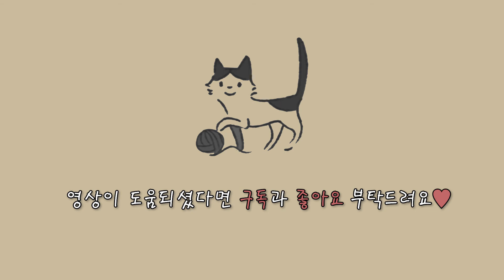두루마리휴지 케이스 뜨기 _ 코바늘로 따뜻한 느낌의 휴지커버를 만들어봐요 :D How to Crochet a Toilet Paper Case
이번시간에는 두루마리휴지케이스를 같이 떠봐요ㅎㅎㅎ
모던하고 심플한 두루마리 휴지 케이스예요~
굵기가 있는 리본얀에 따뜻한 색상으로 포근한 느낌을 강조하면서 만들어봤어요^^

단을 올라가는 방식이 조금 어렵게 느껴지실 수도 있지만ㅜㅜ
최선을 다해서 설명해드렸으니 몇번 반복하시다보면 능숙하게 만드실 수 있을거예요!

리본얀 실이 250g이라 휴지케이스를 다 뜨고도 반정도 남았습니다~~^^
남은 실을 활용해서 만들 수 있는 작품도 연구해볼게요♥

🔥 본 영상 및 도안은 전체 또는 부분적으로 공유, 배포, 재생산, 변경이 금지되어 있습니다.
영상 속 디자인과 뜨개 방법을 따라하여 직접 영상을 촬영하지 마세요.
털몽치 채널 구독자라면 직접 만든 완제품 판매는 허용합니다. (출처표기 필수!)
(단, 홍보과정에서 몽치네공방 상세페이지 사진 사용 불가. 직접 뜨고 직접 촬영한 사진만 사용해주세요.)
완제품 판매가 아닌 다른 상업적 용도로 사용하는 것은 금지합니다.

🔥 Full or partial sharing, distribution, reproduction, and modification are prohibited for this video and design.
Do not make a new video that follows the video as is.
Using the video for commercial use is prohibited.

You can conveniently purchase the yarn and subsidiary materials featured in our videos through the country-specific links provided below.
Please click on the link that corresponds to your country😍

❣️Shopee [Taiwan] 請在Shopee搜尋“mongchi”

Thank you for your continuous support, and we look forward to providing you with top-quality yarn and materials for your creative endeavors. let's make beautiful things together with Mongchi! ❤️

영상 속 모든 실과 재료는 몽치네공방에서 구매하실 수 있습니다🫶

3만원이상 무료배송🎉 서술도안 제공💪